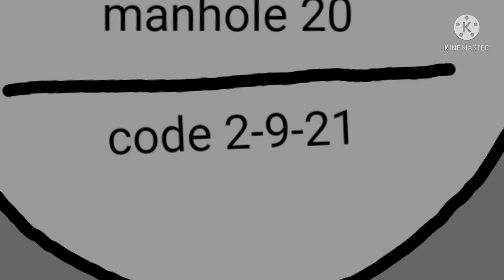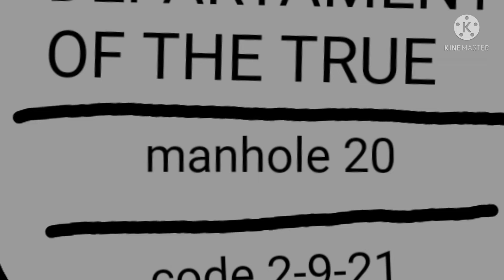O que está escrito na tampa do bueiro na apresentação de Gabriel em Gabriel my lifetime is good 2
Esse vídeo foi um experimento para ver se vocês vão gosta desse tipo de vídeo. (Hoje mesmo sai o Episódio 3 de Gabriel my lifetime is good 2, Aguardem)